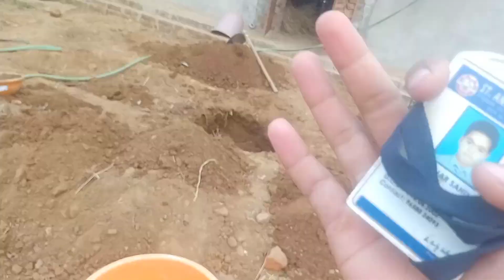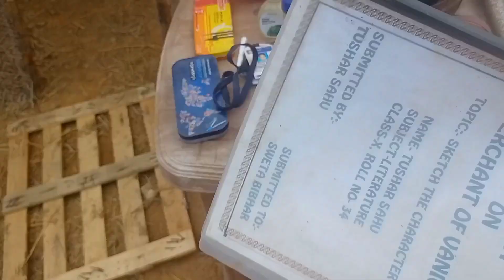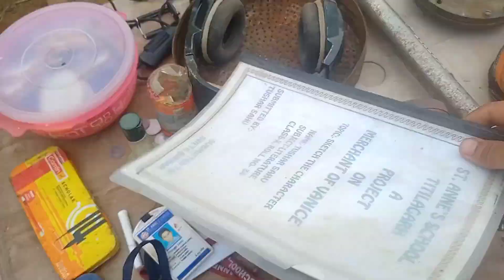Dekha pila amar bhbisiyat ra khajana